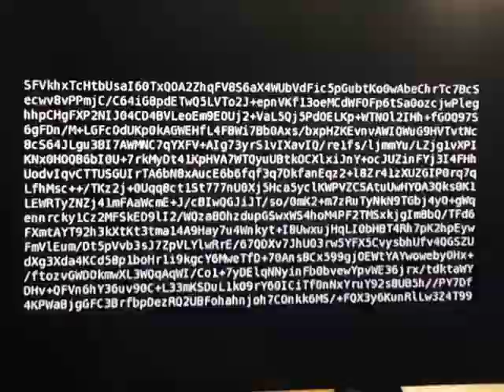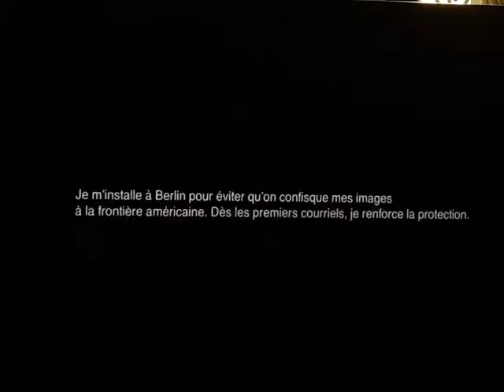LOL, ESCAPE, DICT@TURE & UNDELETE *.*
Incidences Edward Snowden 💙